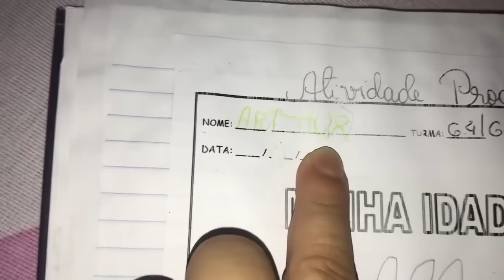VIDA DE DONA DE CASA NÃO É FÁCIL- LAVANDO ROUPAS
✔Comente
 ✔ Compartilhe
____________________REDES SOCIAIS________________________
INSTAGRAM DA FAMÍLIA CHICLETINHO: